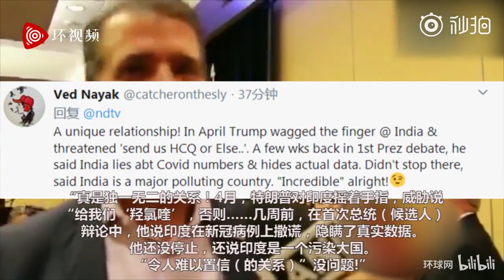听特朗普大儿子夸印度怼中国，印媒集体激动了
2020年10月20日
听到美国总统的儿子小特朗普大夸印美两国领导人的关系，还如此“抗中挺印”，印媒开始“激动”了. “小特朗普说，莫迪与特朗普的关系令人难以置信。”包括亚洲国际新闻（ANI）、印度报业托拉斯（PTI）、《今日印度》、《印度时报》、《印度斯坦时报》、新德里电视台NDTV、《经济时报》在内的多家印媒10月19日纷纷援引美国总统大儿子——小唐纳德•特朗普参加一场活动时的讲话，为印美关系“做宣传”。然而讲话中，小特朗普不断将矛头引向中国，并搬出所谓的“中国威胁论”抨击拜登对华软弱。